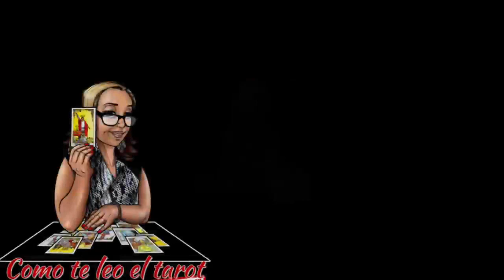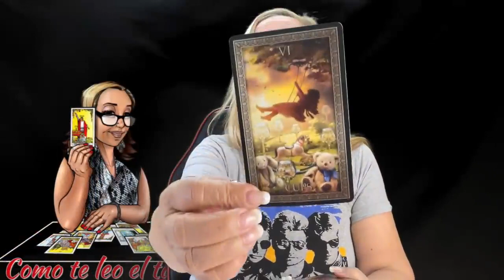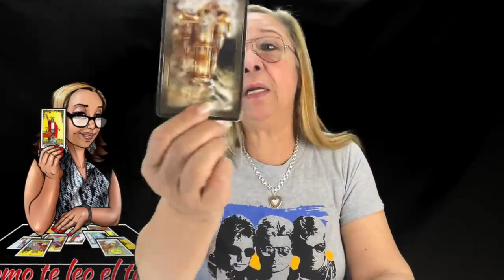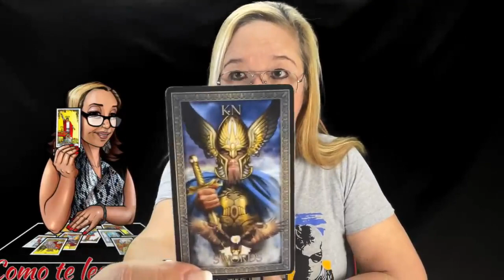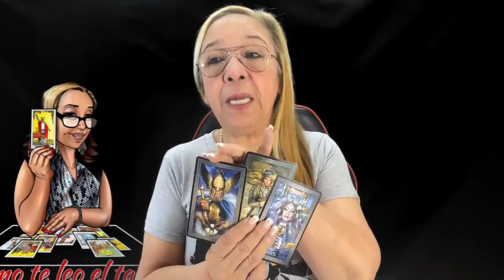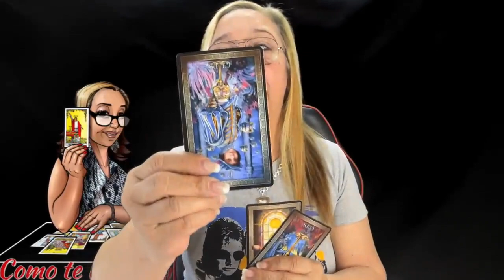ESCUCHA ÉSTO, PUES TE PODRÁ SORPRENDER AHORA CON SU REACCIÓN! TARDE QUE TEMPRANO...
Carmen